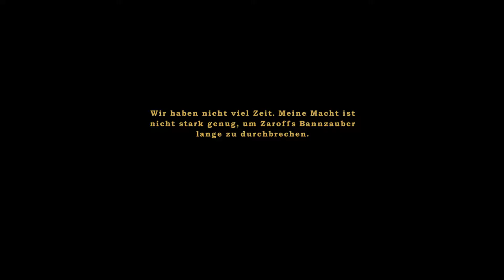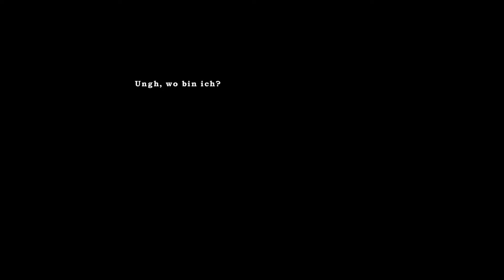Let`s Play: The Night of the Rabbit #37 - Der große Zaroff (German)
The Night of the Rabbit German

Begleite Jerry auf seiner Reise in eine magische Welt und lüfte das dunkle Geheimnis des Marquis! Der größte Traum des zwölf-jährigen Jerry ist es, Magier zu werden. Am vorletzten Tag seiner Sommerfe-rien scheint dieser Traum Wirklichkeit zu werden: ein großes, gut gekleidetes Kaninchen, der Marquis de Hoto, erscheint aus dem Nichts und bietet Jerry an, ihn zu seinem Zauberlehrling zu machen.Die beiden reisen in die märchenhafte Welt - eine Welt voll sprechender Tiere und mysteriöser, magischer Kreaturen.
Ich wünsche euch viel Spaß bei der nächsten Folge von The Night of the Rabbit :D

Hier kannst du das Spiel kaufen